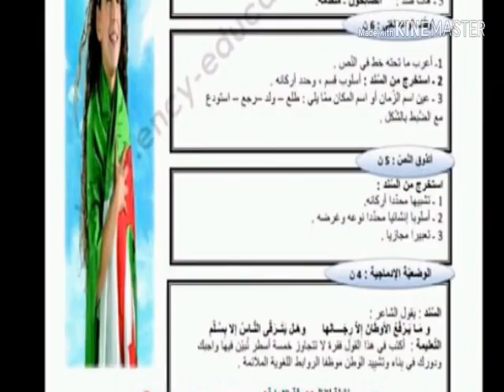الفرض الثاني في مادة اللغة العربية ✔2متوسط الجيل الثاني✔